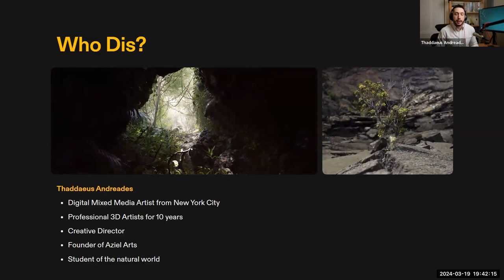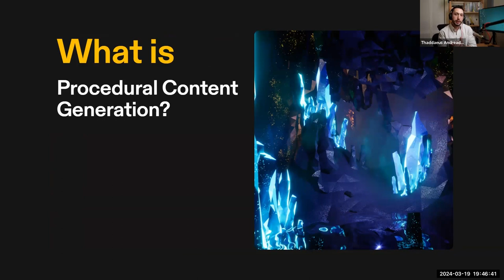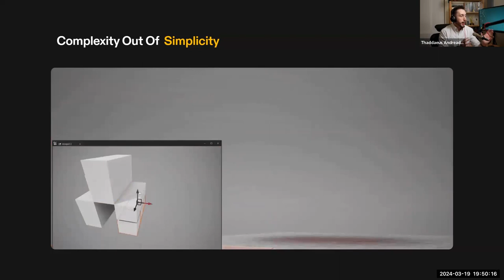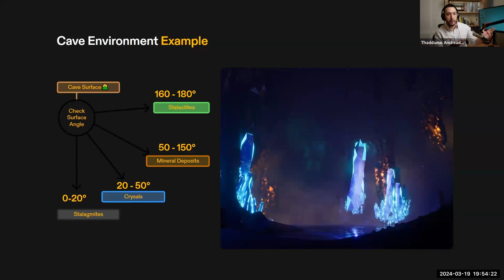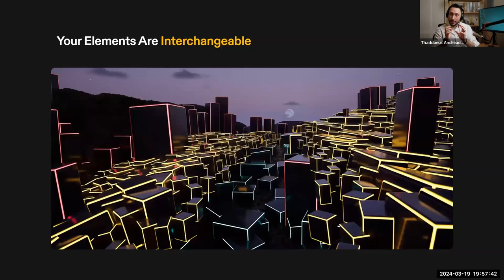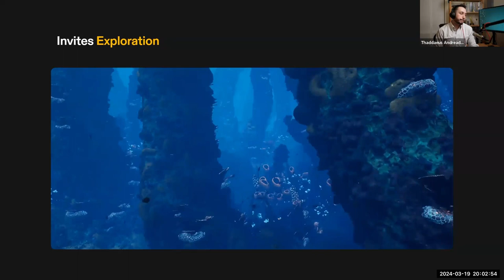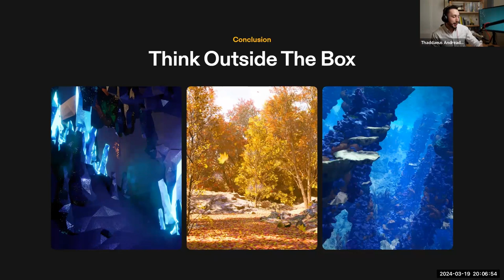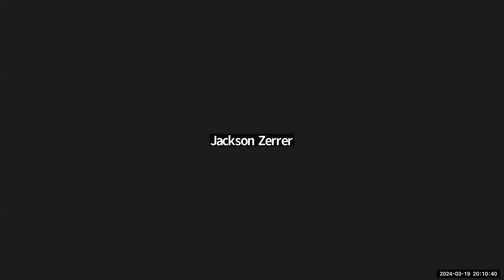Strange New Worlds｜Thaddeus Andreades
SVA Interior Design：Built Environment
INSIDE THE BOX : Strange New Worlds
Spring 2024 : Interior Design & The Art of Rendering Space

Featuring : Thaddeus Andreades (Digital Artist and Educator)

Lecture held virtually via Zoom